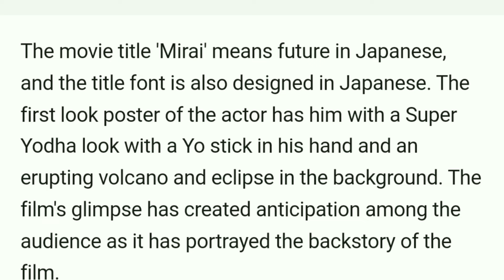Mirai Glimpse Review | Teja Sajja | Karthik Gattamneni | TG Vishwa Prasad|People Media Factory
Mirai Hindi Glimpse Review | Teja Sajja | Karthik Gattamneni | TG Vishwa Prasad|People Media Factory